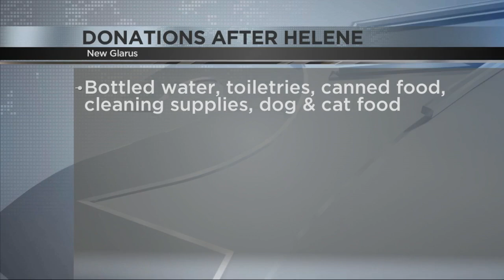New Glarus EMS to donate ambulance to hurricane-impacted community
First responders in Green County are working to help their colleagues in eastern Tennessee who saw a lot of damage from Hurricane Helene.